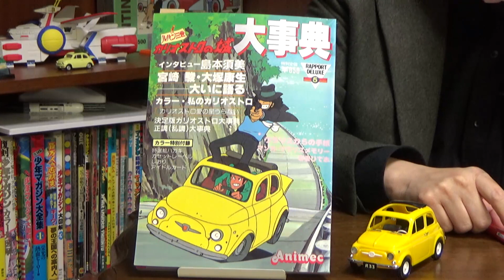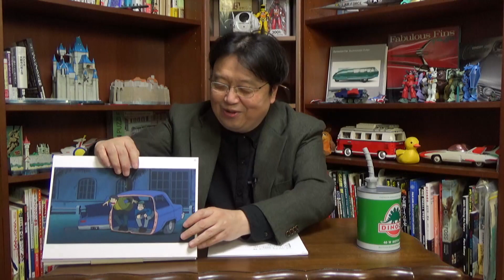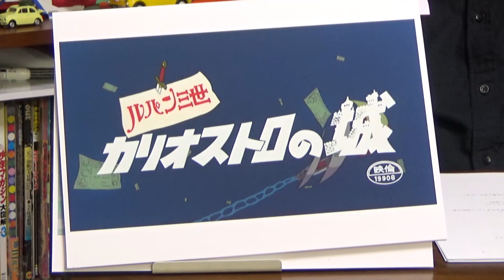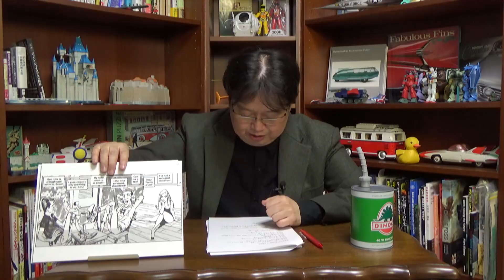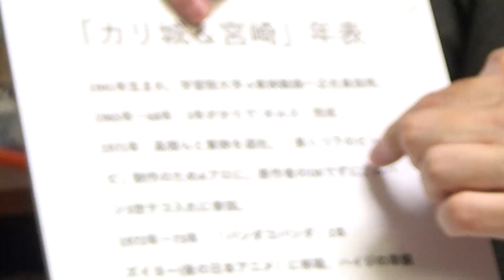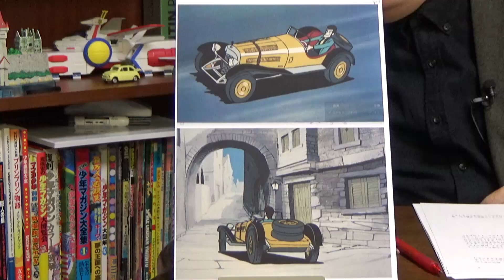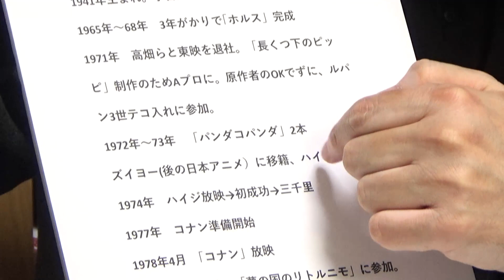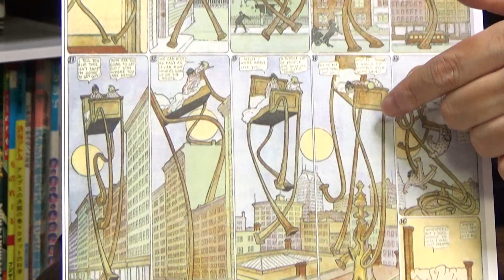岡田斗司夫ゼミ#221（2018.3）徹底攻略『ルパン三世カリオストロの城』／日米共同制作『NEMO/ニモ』こうして日本のアニメーションは成長した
Amazonでオモテ/ウラを合わせた完全版の販売を開始しました

00:00　今夜は『カリオストロの城』
03:15　①アバンタイトル
13:10　なぜお金を捨てたのか
20:24　モンキー・パンチ
30:03　テレビ版ルパン３世
38:06　人物に深みがない
45:03　近藤喜文の取り合い
49:15　『夢の国のリトルニモ』
58:30　テレコム
1:04:40　オモテ放送エンディング

2018年3月11日収録